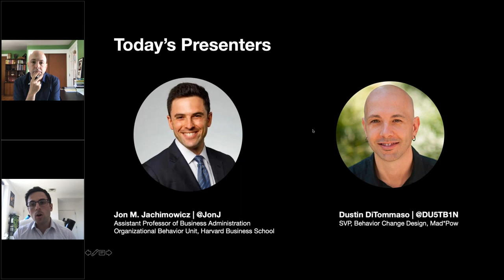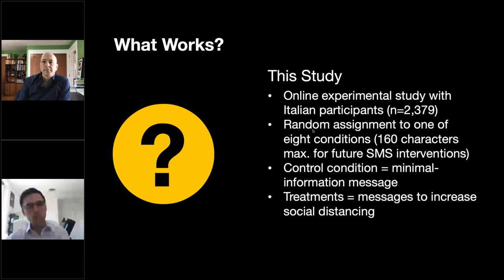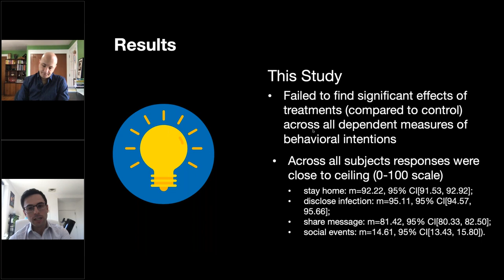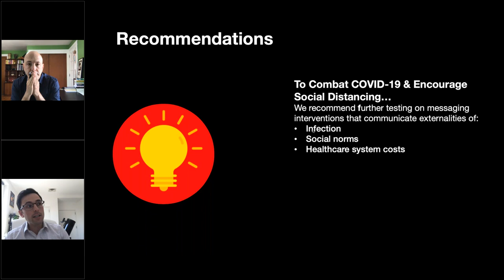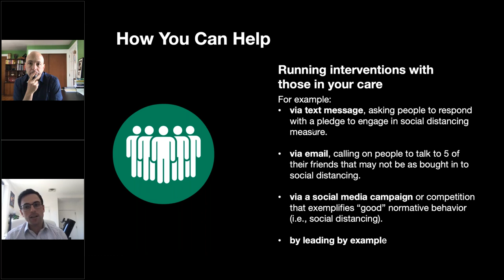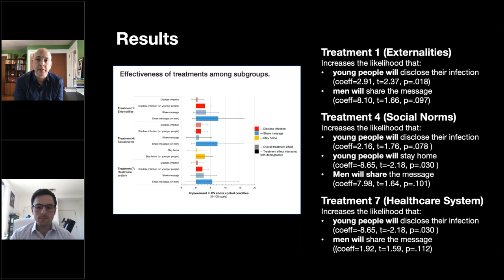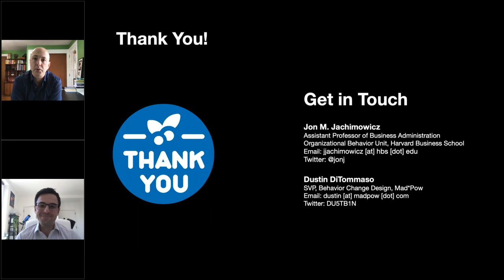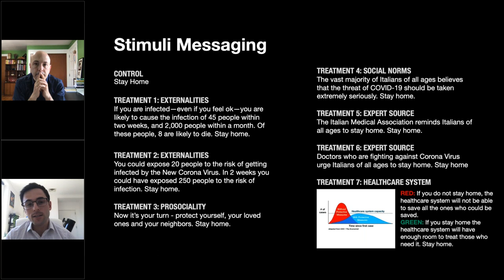Webinar: Detailing Interventions to Encourage Social Distancing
For quarantines to work, everybody must adhere to them.

In this talk, we will discuss research on the effectiveness of seven different interventions compared to a control condition in large-scale online surveys conducted in Italy on March 12, 2020 (N = 2,500). All interventions encourage Italian citizens to adhere to government prescriptions to stay at home and to engage in social distancing. To assess the impact of these messages, the team measure self-reported intentions to stay at home and to engage in social distancing.

We will discuss the results of this study and suggest national messaging campaigns targeted at increasing adherence to quarantines.

Presenters
Jon M. Jachimowicz
Assistant Professor of Business Administration

Dustin DiTommaso
SVP, Behavior Change Design
Mad*Pow